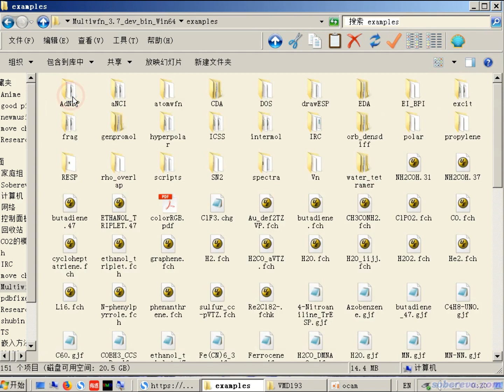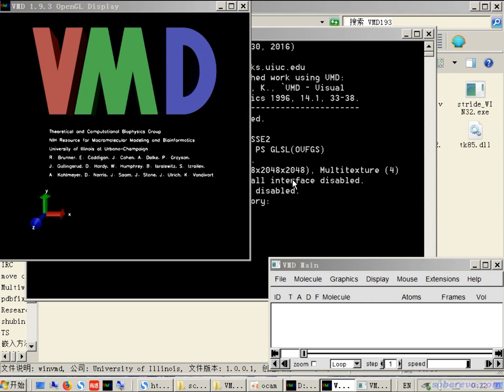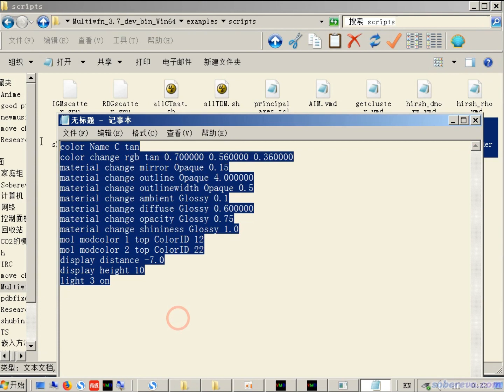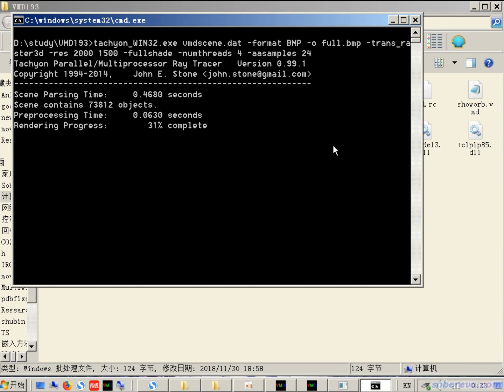Easily plotting extremely high quality orbital isosurface map via Multiwfn and VMD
This video illustrates how to use Multiwfn and VMD to plot extremely high quality graph of isosurface of orbital wavefunction. Please check Section 4.0.3 of Multiwfn manual for detailed description of the steps involved in this video. Multiwfn 3.6 and VMD 1.9.3 were used in this illustration.